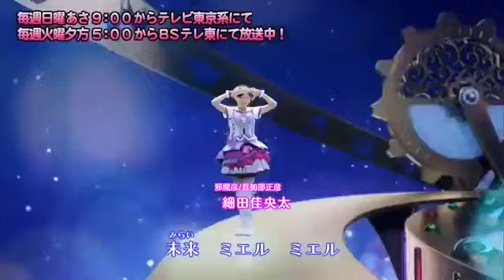Magic x Warrior Maji Maio Pures Season 2 Opening 2 with Lyrics (HD)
Wow thank